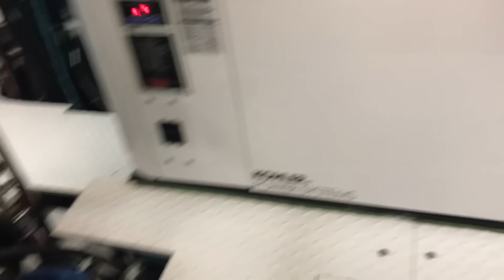SOLD 2010 60’ Sea Spirit Trawler for Sale. Walkthrough - Anacortes WA. Efficient, Well Passagemaker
Please enjoy this walkthrough Video. She’s a great yacht. Anyone considering a Nordhavn or Selene, or Kadey Krogen should look carefully at this trawler.
Available for showings in Anacortes WA.